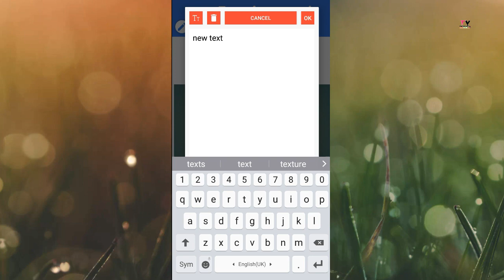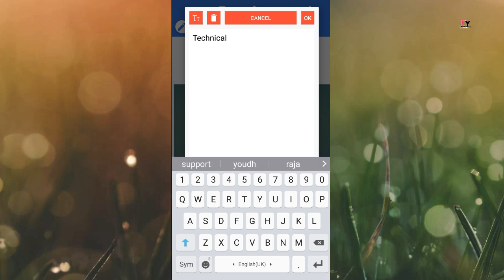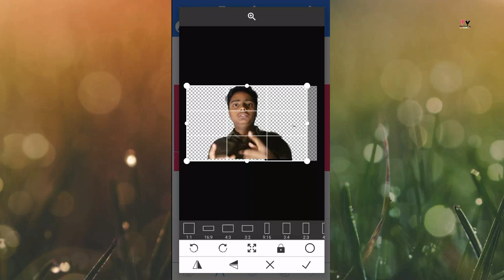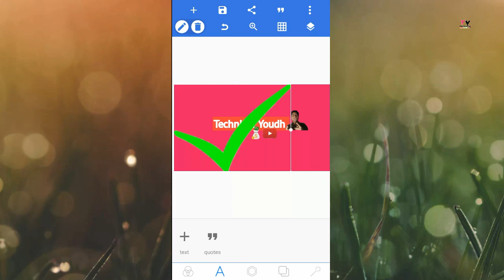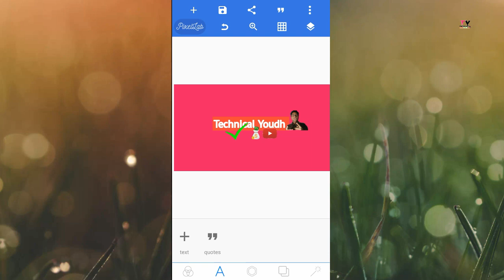Mobile Se YouTube Background Banner Kaise Banaye? How To Create YouTube Banner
Hiii

I am Rupesh kumar Walcome to my youtube channel technical youdh

Namaskar Dosto Es Video me Bataya Hai Ki youtube background banner kaise banaye full HD 10 MB Take

How to to create banner

How to create YouTube banner in hindi

How to to get youtube background banner

How to youtube banner

How to create YouTube banner 10 MB take

Youtube channel ke liye banner kaise banaye?

Youtube ke background banner kaise banate hai?

Youtube banner kaya hota h ?

How to create YouTube banner easy steps by steap in hindi?